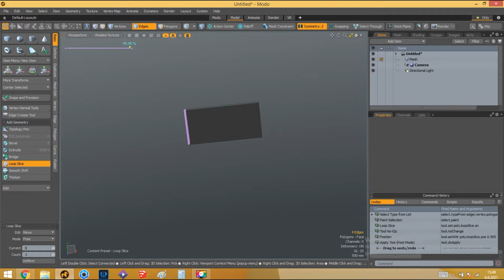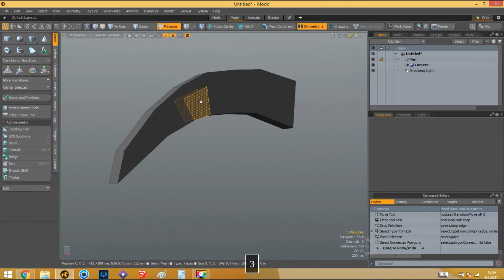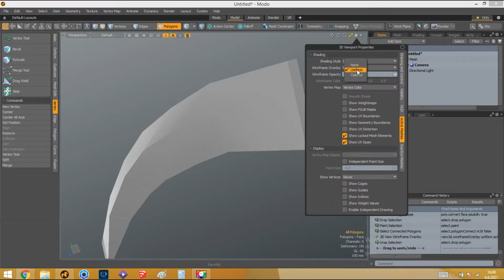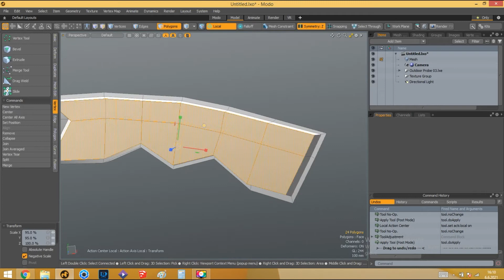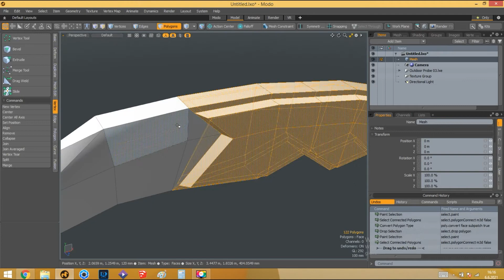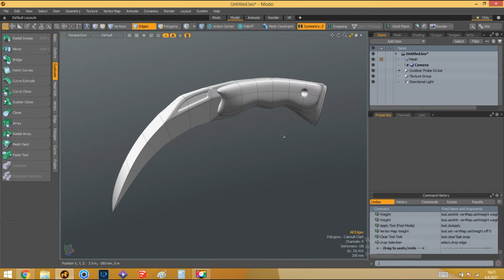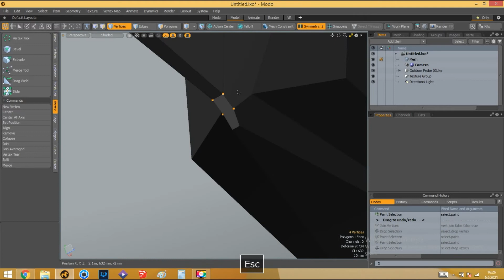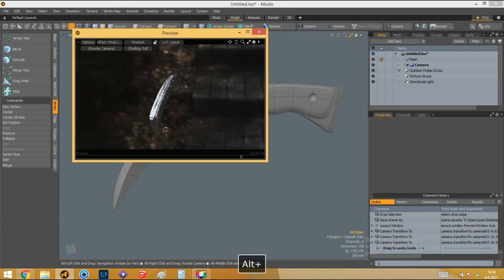Knife Modo 3D Modeling